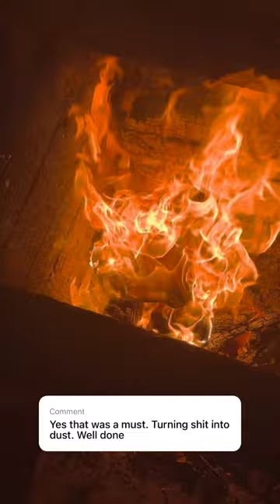💀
Keep your caps looking their best with The Captician! As the leading cap care specialists, we have developed innovative products and methods to help you clean and maintain your caps without damaging their shape, colour, or fabric. Our non-scrub stain removal kit removes stains without causing the fabric to appear fuzzy or faded.

Our latest product, The Captician Cap Protector, is 100% eco-friendly and non-toxic, helping to prolong the life of your caps while repelling water and blocking stains.

Stay Fitted!